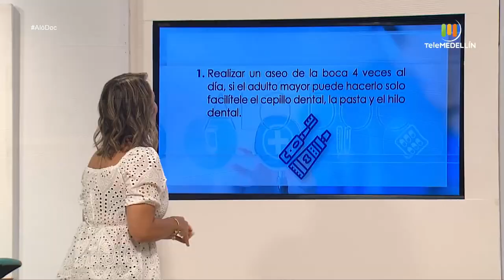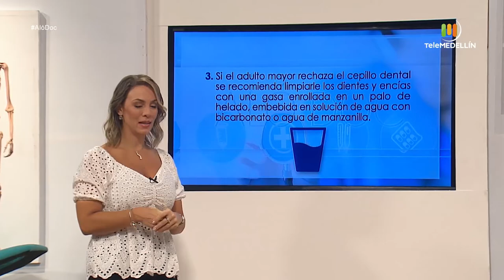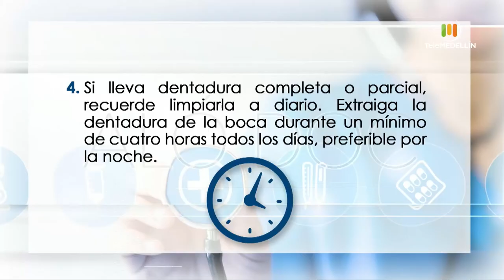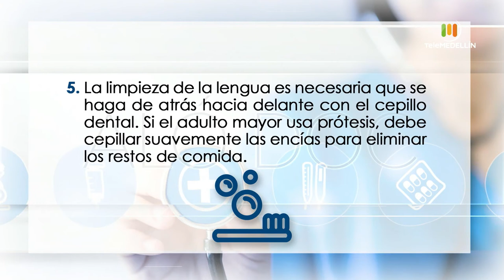SALUD ORAL EN ADULTOS MAYORES [Aló, Doc] Telemedellín